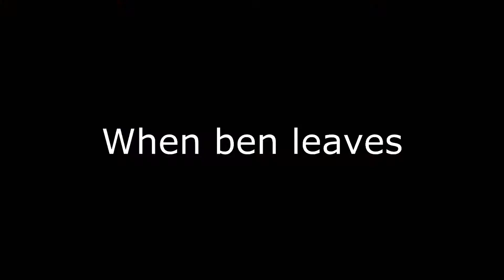Just Cause 2 - The Limo, Epic Speech Pose! #2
Social Networks!